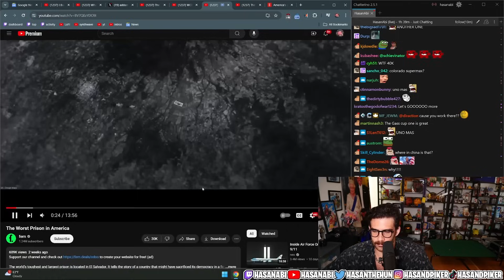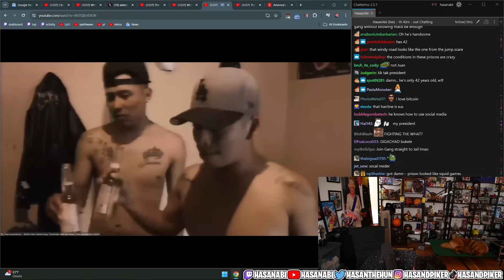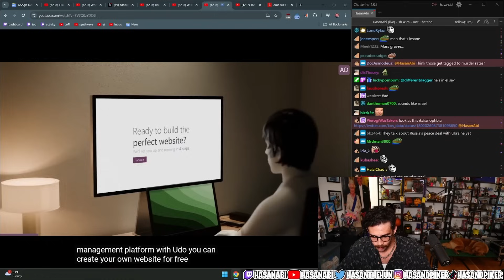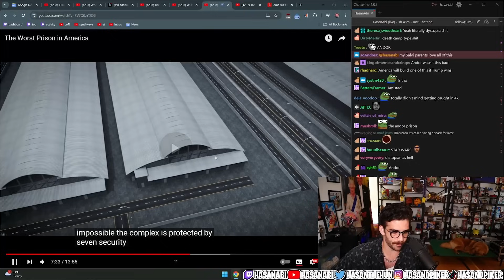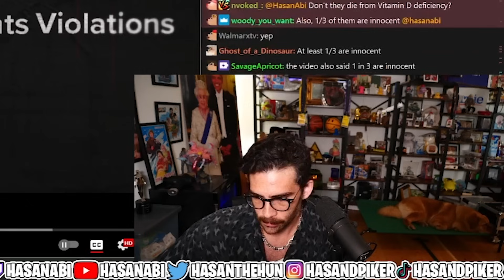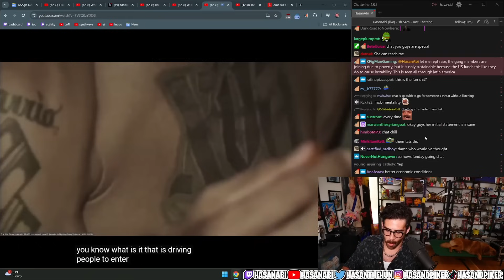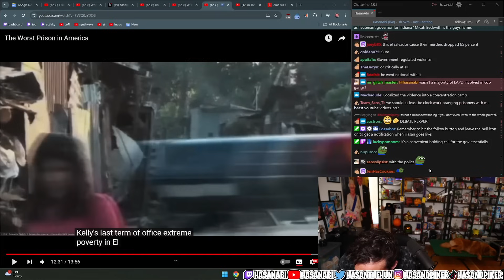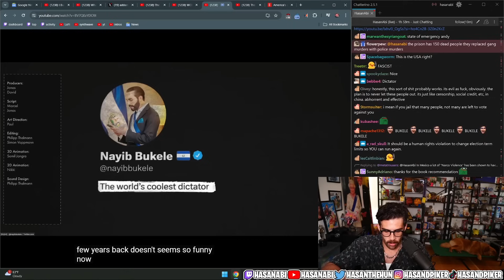The Worst Prison In America | HasanAbi reacts to Fern